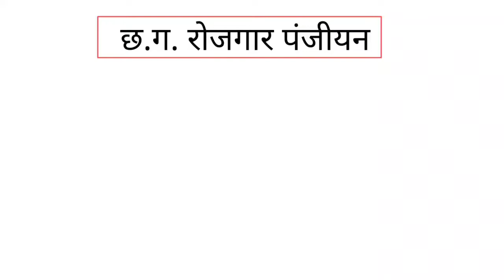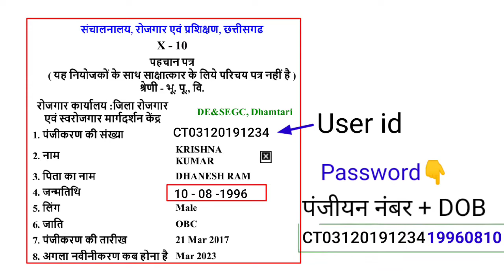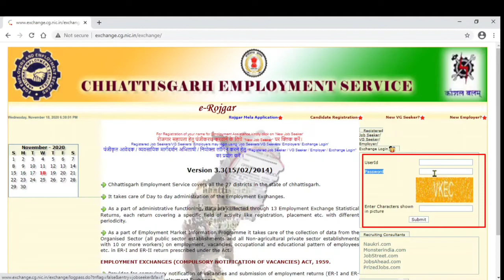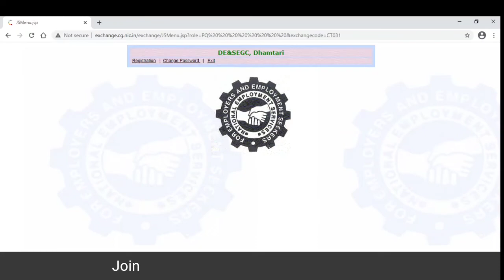C.G. रोजगार पंजीयन | How To Generate User id and Password | आई.डी. Block Problem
In this video I have told you that if you have registered Chhattisgarh employment in offline mode, then how will you be able to generate user id and password for online work.
इस वीडियो में मैंने आपको बताया है कि अगर आपने ऑफलाइन mode में छत्तीसगढ़ रोजगार पंजीयन करवाया हुआ है, तो online work के लिए आप user id और Password किस तरह से Generate कर पाएंगे |

( If Link is not working then open telegram app and search @journeytechtube )